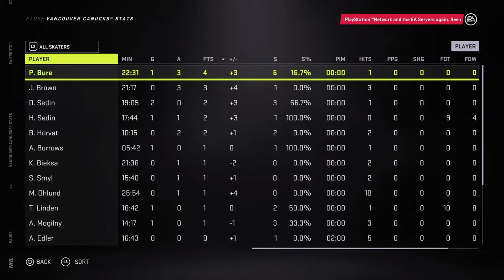Washington vs Vancouver Ice Surfing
Russian Royalty collides in Vancouver.
Bure and Mogilny score for the Canucks.